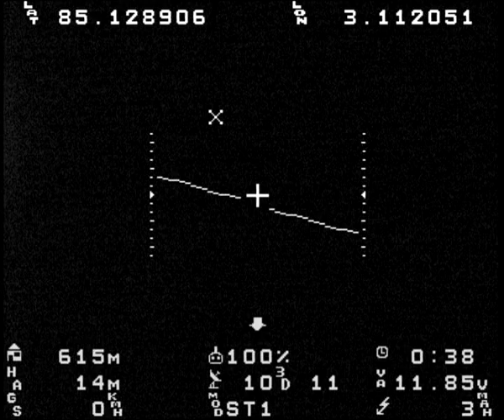A short radar test with GPS simulation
Needs some testing flying real...